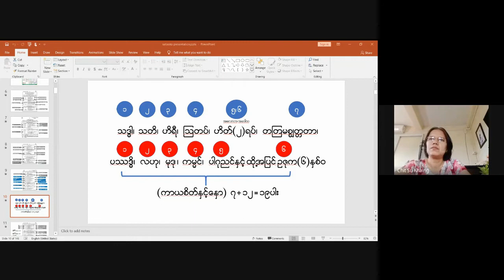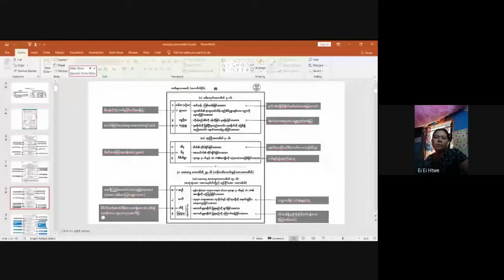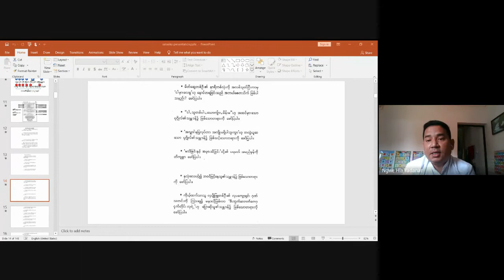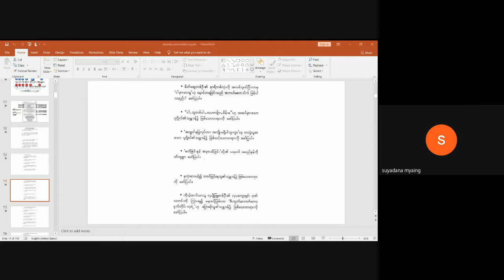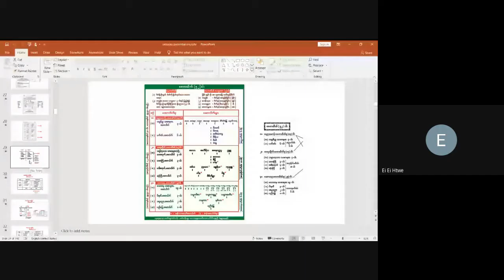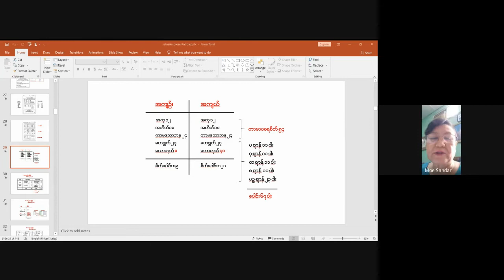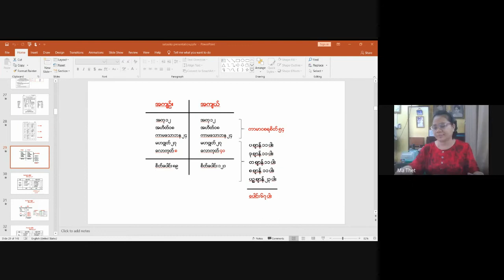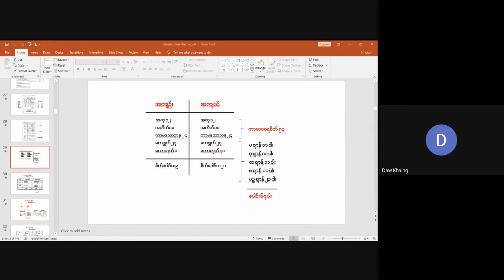အဘိဓမ္မဓရ ဆရာဦးရဲထွဋ် စေတသိက် အပိုင်း ၄ 20 3 2022